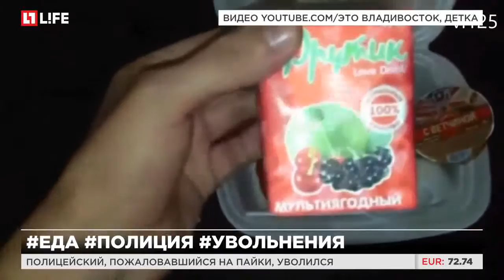Полицейский, пожаловавшийся на пайки, уволился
Восемь полицейских уволили за ролик о сухих пайках